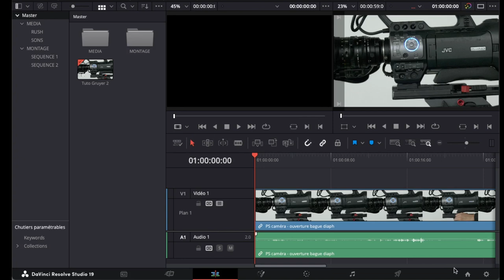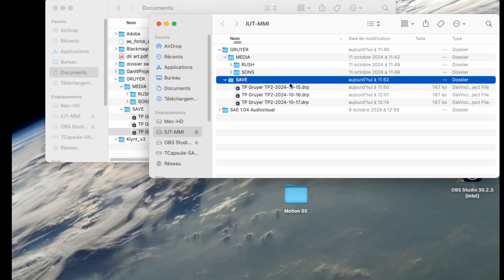Tuto exporter projet DaVinci Resolve .DRP vers un autre ordinateur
Tuto pour exporter un projet de montage DaVinci Resolve .drp vers un autre ordinateur et station de montage